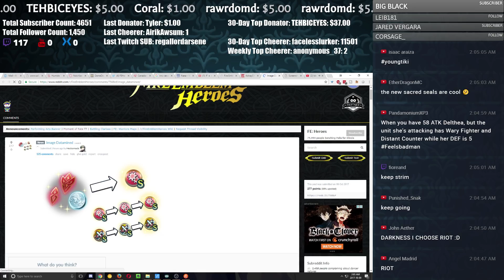Sacred Seals Update! - Sacred Seal Forge - Create/Enhance Seals! | FEH News 【Fire Emblem Heroes】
Fire Emblem Heroes Update 1.8.0 is coming soon and with it will come the Sacred Seals Update!

The Sacred Seal Forge in particular will make a big difference allowing us to create and enhance seals. This is going to be meta changing!

With this video we cover potential changes and new features that the Sacred Seals Update will bring. Hope you guys enjoy!

Edit: And no one thought it'd come out today, but it did lol.

★Fire Emblem Heroes★ I make lots of Fire Emblem Heroes videos and have been for a long time now. They're on a huge variety of things from standard things to Summons and Arena to FEH news, Hero Reviews and more! Check them out below! :D

➤ Me be Social:
NNID: Nimious
Fire Emblem Heroes ID: 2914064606